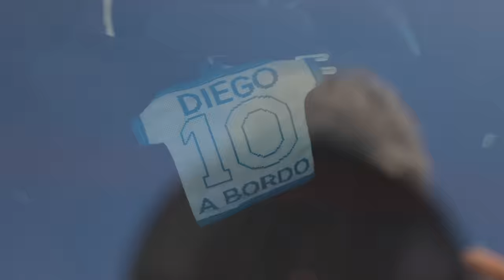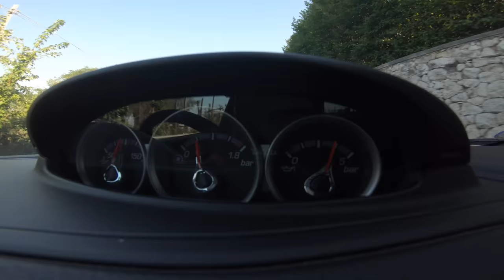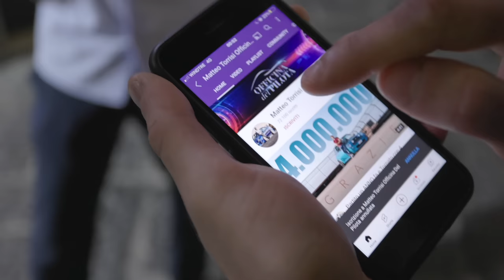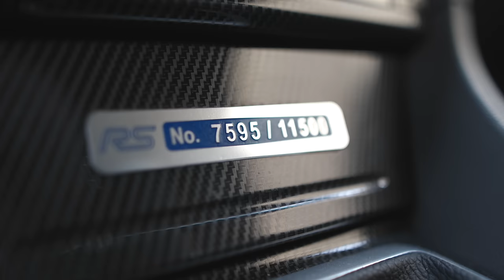IMPRESSIONANTE Ford Focus RS 400 CV - 600 Nm di coppia 😱 UN DIAVOLO A SORRENTO!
Ciao a tutti come va? Vi porto a bordo di una Velocissima ford focus RS MK2 nelle strade della sensazionale  Sorrento. Test drive, e video making in stile Officina del pilota.
La macchina è una lama tra le curve,  trazione anteriore per un'auto che da l'idea di essere in un rally, si fare per dire...
Cattivissima nelle linee e con un suono davvero unico quello del 5 cilindri. CHE MACCHINA RAGAZZI!!! Si guida davvero bene, è divertentissima e fa sudare le mani.

E di Sorrento ne vogliamo parlare? Guarda il video e goditi il panorama.
Grazie a tutti i Sorrentini in special modo a Jonny e Cataldo. (ottimo il limoncello di Sorrento😉)